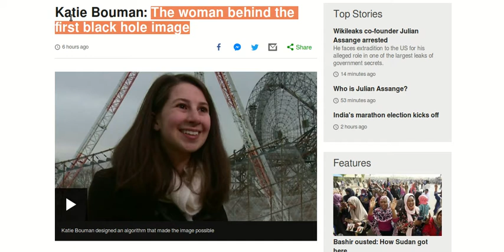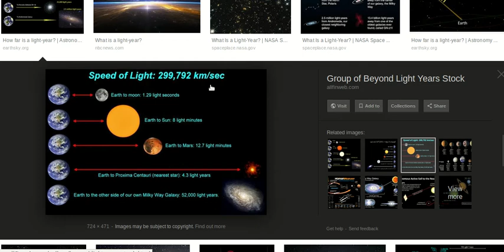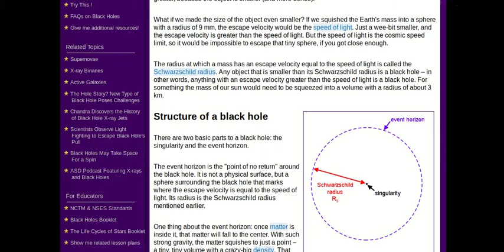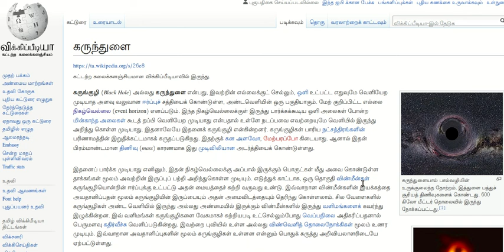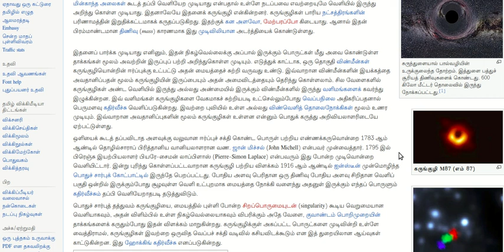Black hole explanation in Tamil - What is a black hole (கருங்குழி (Black Hole) அல்லது கருந்துளை)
Black hole explanation in Tamil